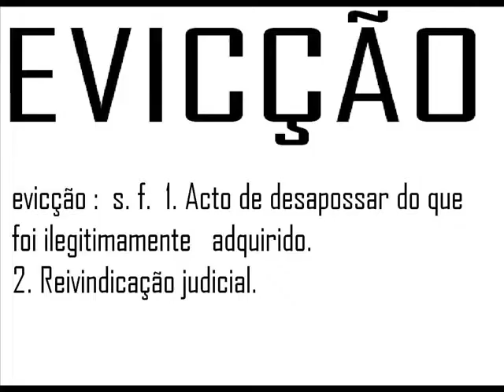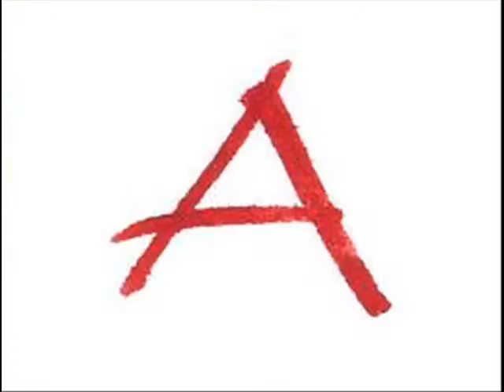LEITURA DA 13 LEI ROUANET CAPTULO lll ARTIGO 13 WMV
LEITURA   DA  Lei 8.313

 Lei   Rouanet   .

 LEI  DE  INSENTIVO  Á  CULTURA  E  A  ARTE  .

 PROJETO  ÁUDIO  BOOK  ,  OU  LIVRO  FALADO  ,   Á  SUA  VÓZ  AMIGA.

 LOCUÇÃO :  CID  CÂNDIDO  OLIVEIRA   .

 EDIÇÃO  DE  ÁUDIO  VÍDEO E IMAGENS   BY :  VINÍCIUS  FRENEDA

 IMAGENS : PALAVRAS GARRAFAIS PAINT  BY: VINÍCIUS FRENEDA  .

 VIDEOS  EDITADOS : Banda Fúria! tocando o Hino Nacional Brasileiro!   .

  TODOS  RETIRADOS  DO  YOU - TUBE .

   Joaquim Osório Duque Estrada (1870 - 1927)  .

   MÚSICA  HINO :  Francisco Manuel da Silva (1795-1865).

   DEUS  ABÊNÇÕE  O  YOU - TUBE .